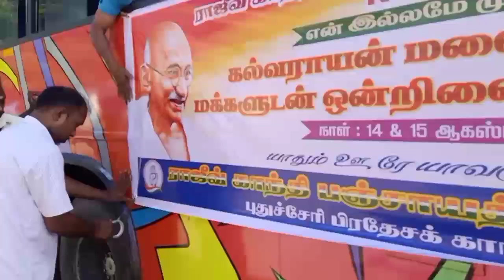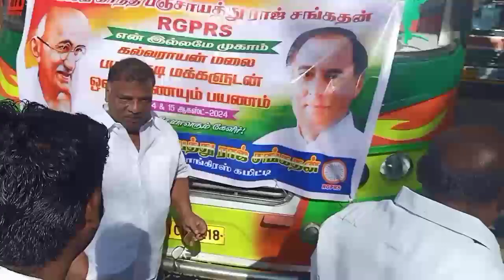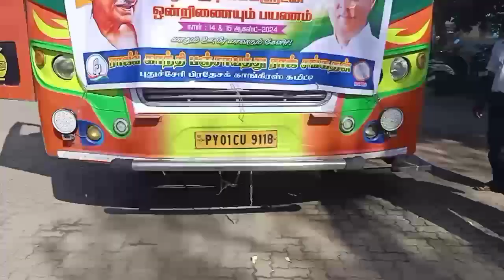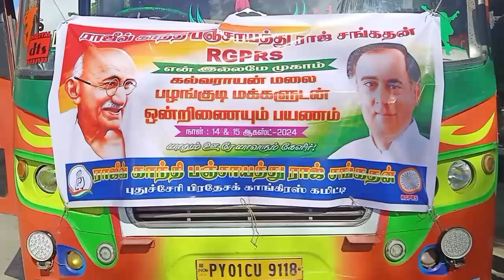September 12, 2024